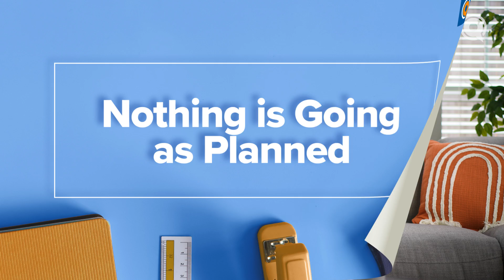Ep 11: Nothing Is Going as Planned | Habits to Win Here and Hereafter | Dr. Tesneem Alkiek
When something feels off, things aren't going to plan, or we find it difficult to get anything done, that's our cue to pause and self-reflect. That's the path of the greatest scholars who overcame similar setbacks by holding themselves accountable so barakah could re-enter their lives.